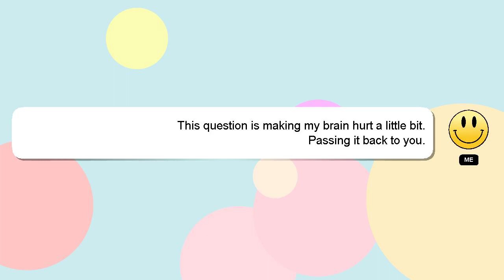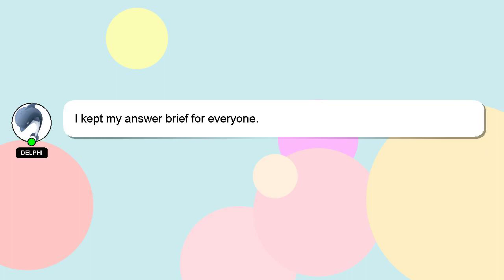How to raise my credit score?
A brief introduction of myself, Hello everyone, I'm Delphi. Allow me to provide support in answering your questions. - How to raise my credit score?

If you require more detailed information, please don't hesitate to comment or chat with me. I will 'heart' your answer as a sign of appreciation.

*2 What we are experimenting :*